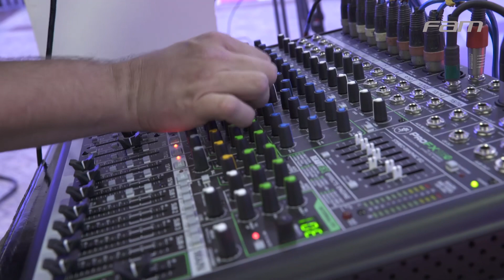Leila Pereira participa do The Live Show!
Confira como foi o The Live Show com nossa Reitora, Leila Pereira! Após a gravação, ela deu uma entrevista exclusiva pra gente. Assista 🧡